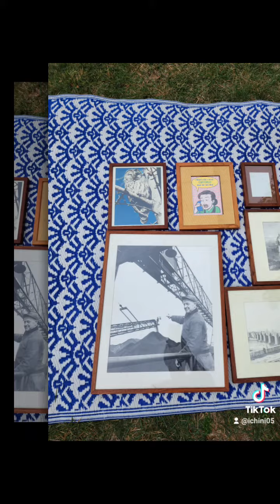Etsy shop Refnishold teakwood pictures frame